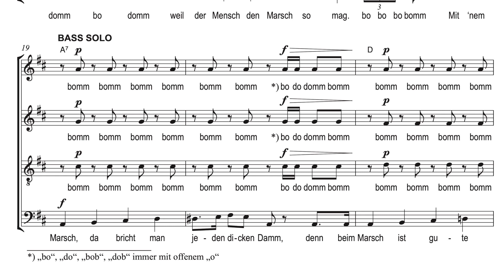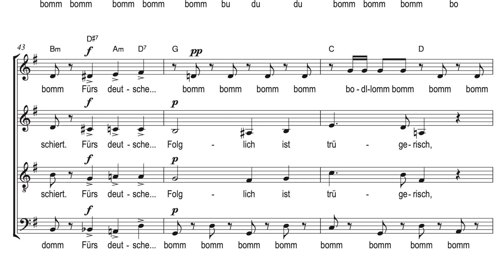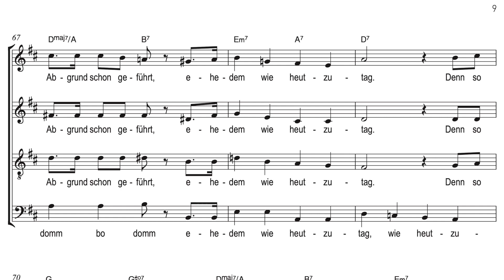Marschbefehl für gemischten Chor SATB von Oliver Gies - Helbling Verlag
Eine kurze Vorstellung meines Songs ”Marschbefehl”, erschienen für gemischten Chor SATB im Helbling-Verlag.

helbling-verlag.de

Serie: pop.voxx
8 Seiten, Softcover, 190 x 270 x 1.5 mm
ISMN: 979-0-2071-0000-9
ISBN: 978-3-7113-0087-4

Audio-Demo:
Karin Grabein - Sopran
Winnie Brückner - Alt
Oliver Gies - Tenor & Bass